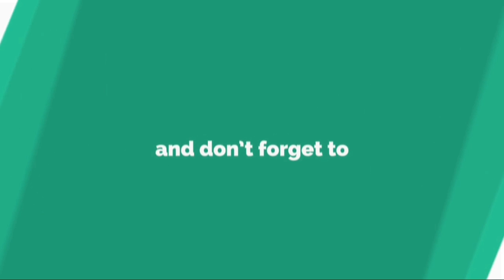CORRUPTION HASTAKEN OVER GHANA